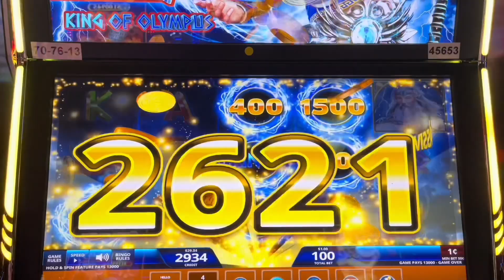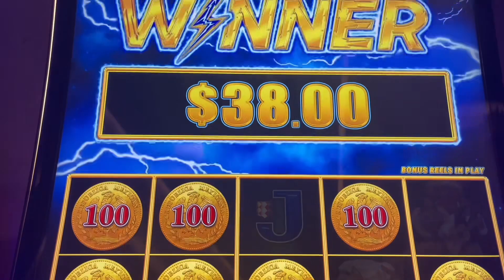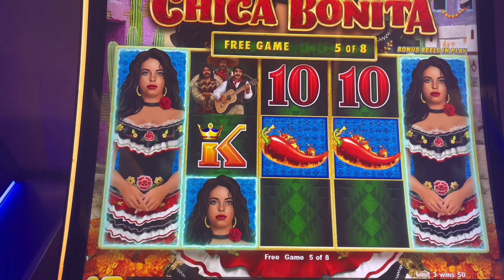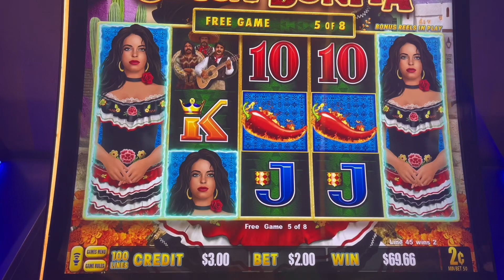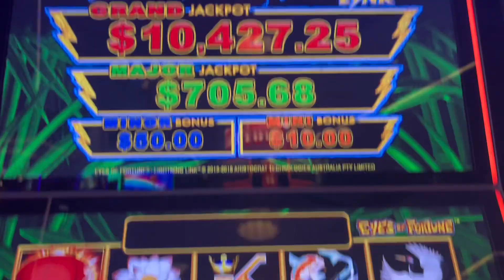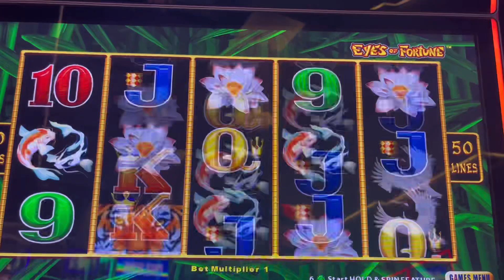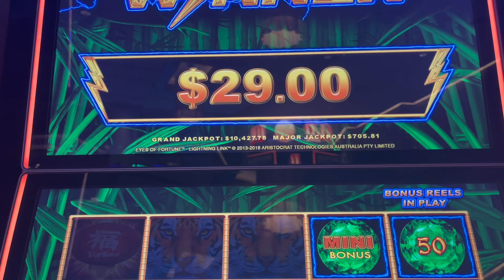1st Spin Bonus 😳😳.. / Chica Bonita in Vegas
Hey Beautiful Slot People!